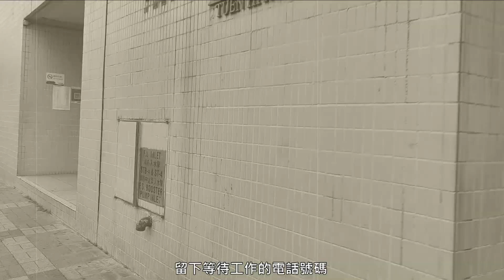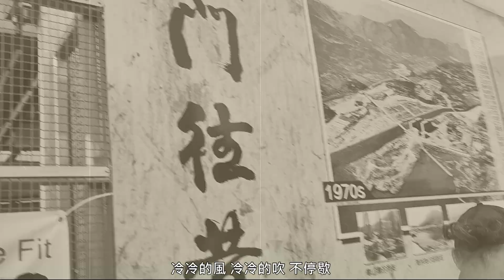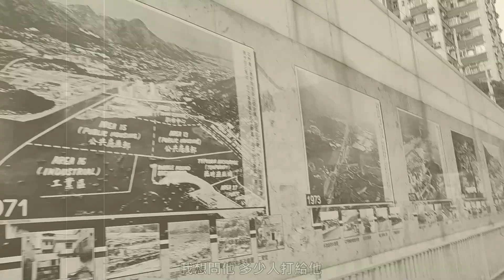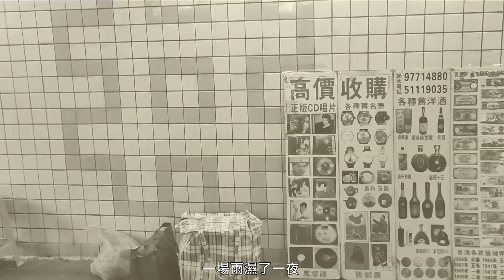【閒逛】屯門栢麗廣場│騎呢樓梯│青海遊樂場│青海圍│配合超好聽《撕夜》│導出一個人的孤寂和無奈│